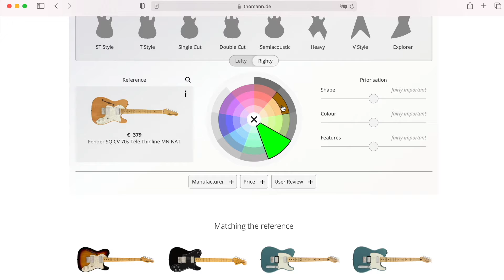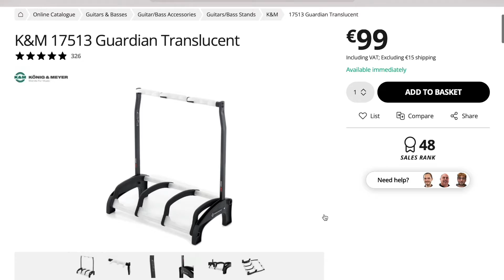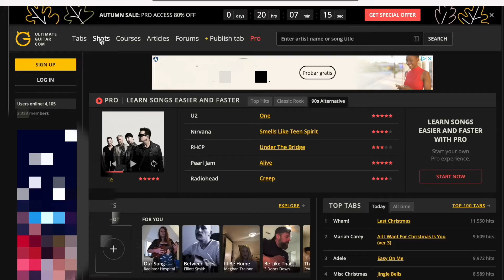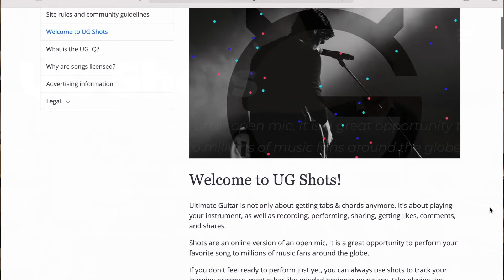5 Things I wish I did as a beginner guitar player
What if you could benefit from over 20 years of learning the guitar distilled into the most riveting tips for beginners all in under 10 minutes? Well, you're in luck! In today's video, we're taking a look at 5 things I wish I did as a beginner guitar player. Stick around for everything from the Goldilocks Principle (minus the porridge) to the three magical words that may just empower you to become the better guitarist you're destined to be! Let's do this...

Yours YouTubely,
Guitar with Bob.

For all you non-linear lovers out there, go crazy:

0:00 - Intro
1:20 - Optimize the Goldilocks Principle
2:52 - Up your gear game
4:49 - Uncover your potential
5:11 - Hang it up to get hung up
6:20 - Take shots
7:44 - Final thoughts

Wanna get in touch?

I assume you've watched other YouTube videos before & know the drill, but just to be on the safe side...

Doing so comes at no extra cost to you (should you use the links), and it means I can continue to create more videos just like this one. In other words, it's a no-brainer.

In a post-truth era, where influencers will sell any old garbage for a buck, where human sincerity appears to have been replaced by emojis (is it just a coincidence that actual faces on YouTube thumbnails are looking
more and more like emojis?) and Mr Beast videos are getting dangerously close to The Hunger Games (love them though), I uphold a wholehearted conviction that I will present my honest opinion - and mine alone - about gear, guitars, pedals, courses, songs, music, life, whatever. I acknowledge the game that is YouTube, but I'll never play at the expense of selling something I don't personally believe in... [end of disquisition]

Written, performed & edited by the one man show that is Guitar with Bob.
A special thanks to John for his encouragement with this one, though.

(YT4)